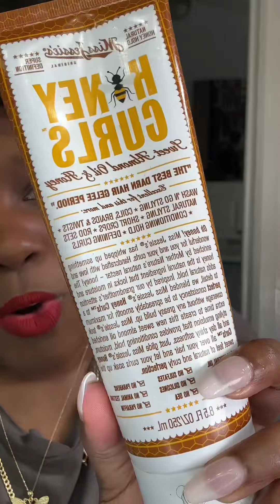HOW TO DEFINE 4C CURLS! ❤️❤️❤️ - TIFFANICVD